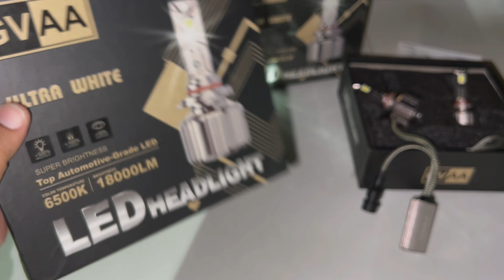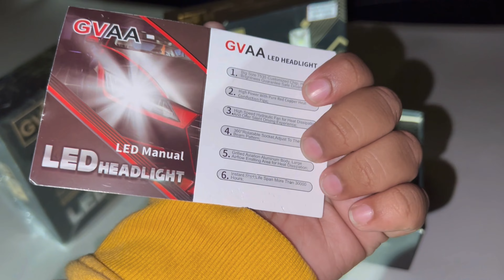BEST LED FOR CARS🔥 | GVAA LED 200W REVIEW | BEST LED LIGHTS FOR CARS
To get discount follow innovaloverzz and send Screenshot to mann.officials for lights

To order lights:-

Address details

15/10158 Abdul Aziz road Shiva car accessories Karol bagh Delhi India 110009

Use this lights on highway
Use only low beam on incoming traffic
No highbeam on incoming traffic
Accidents me occur if you use highbeam
Be carefull
Don’t use this lights in city limit / if you use it then there shouldn’t be any incoming traffic